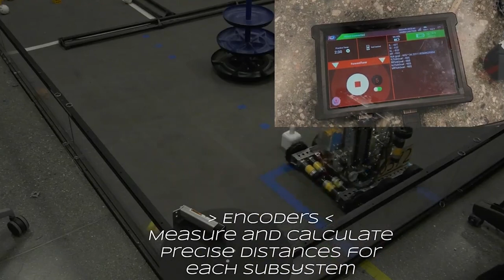Patriot Press News 8/29/22